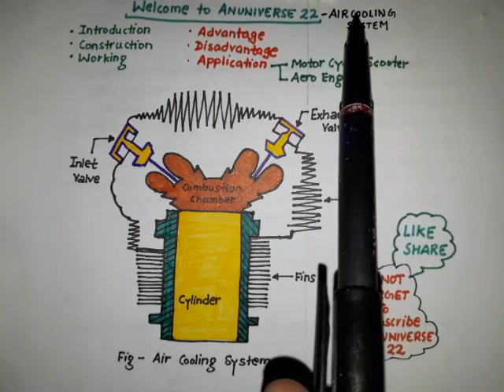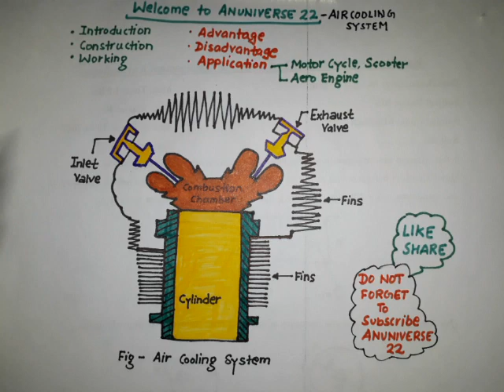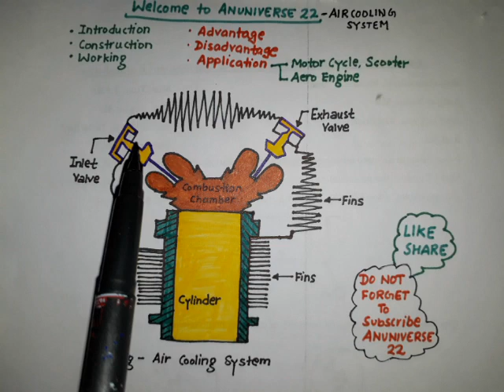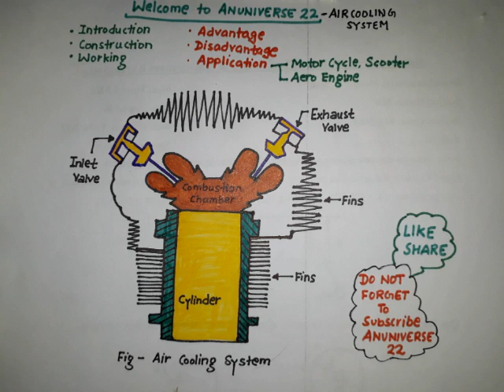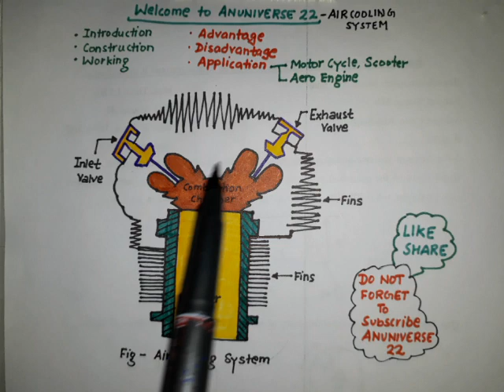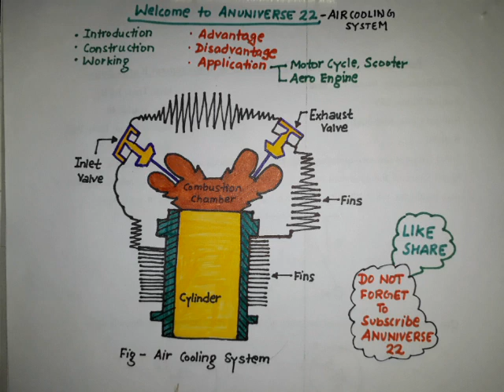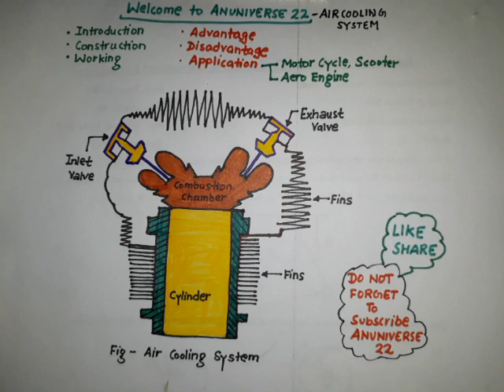[हिन्दी] AIR COOLING SYSTEM - IC ENGINE COOLING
anuniverse22.blogspot.in